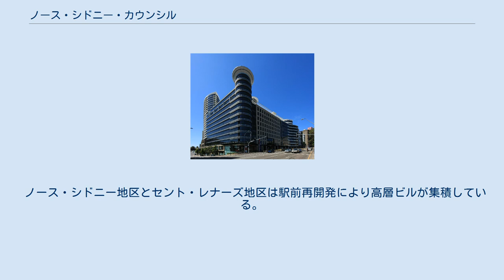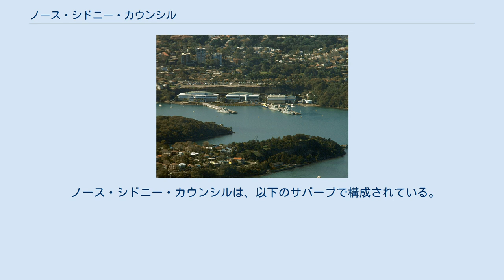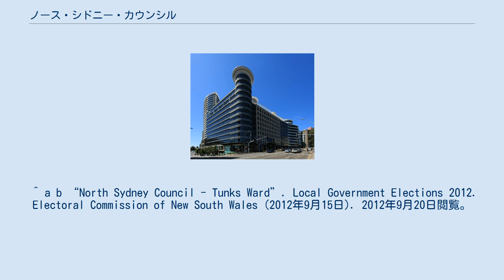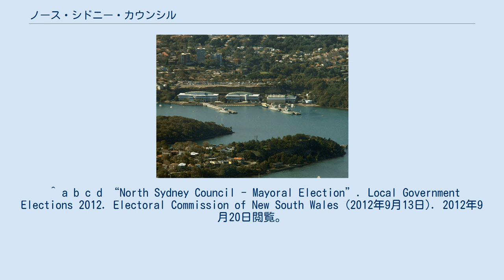ノース・シドニー・カウンシル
ノース・シドニー・カウンシル (North Sydney Council) は、オーストラリア・ニューサウスウェールズ州の地方公共団体。
 シドニーCBDとは、ハーバーブリッジ及び海底トンネルのハーバートンネルで結ばれている。
シドニーCBDから北にわずか3kmの位置にあり交通の便が良い。
東は、モスマン・カウンシルと隣接し、北西をシティ・オブ・ウィロウビー、西は、ミュニシパリティ・オブ・レーン・コウヴと隣接する。
 ノース・シドニー地区とセント・レナーズ地区は駅前再開発により高層ビルが集積している。
シドニー湾に面した住宅地には船着場を備えた邸宅が建ち並んでいる。
 シドニー湾北岸の経済の中心地であり、トヨタファイナンシャルサービス、IBM、レノボといった世界企業や、オーストラリアでチェーン展開するポルトガルスタイルの鶏肉料理を展開するオポルト（en）、プリペイド式携帯電話を展開するサヴィーテル（en）、オーストラリアやニュージーランド、東南アジア、中華人民共和国で建設・エンジニアリング業務を展開するライトン・ホールディングス（en）といったオーストラリア地場企業が本社を設け、まさしく、シドニー湾北岸の経済の中心地でもある。
 ノース・シドニー・カウンシルは、以下のサバーブで構成されている。
 ノース・シドニー・カウンシルの議会は、13人によって構成される。
選挙区は4つでそれぞれの選挙区から3人の議員が選出される。
市長は、12人の議員とは別に単一選挙区で同時に、1人が選出される。
市長は、Jilly Gibson。
市長も含め、議会全員が特定の政党に所属していない格好となっている。
 ^ a b “North Sydney Council - Cremorne Ward”. Local Government Elections 2012. Electoral Commission of New South Wales (2012年9月15日). 2012年9月20日閲覧。
 ^ a b “North Sydney Council - Tunks Ward”. Local Government Elections 2012. Electoral Commission of New South Wales (2012年9月15日). 2012年9月20日閲覧。
 ^ a b “North Sydney Council - Victoria Ward”. Local Government Elections 2012. Electoral Commission of New South Wales (2012年9月15日). 2012年9月20日閲覧。
 ^ a b “North Sydney Council - Wollstonecraft Ward”. Local Government Elections 2012. Electoral Commission of New South Wales (2012年9月15日). 2012年9月20日閲覧。
 ^ a b c d “North Sydney Council - Mayoral Election”. Local Government Elections 2012. Electoral Commission of New South Wales (2012年9月13日). 2012年9月20日閲覧。